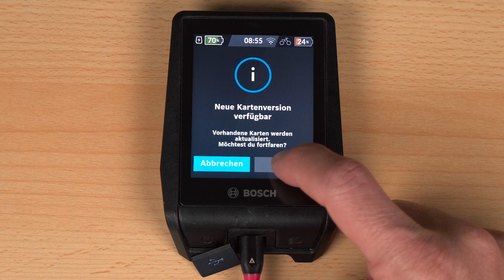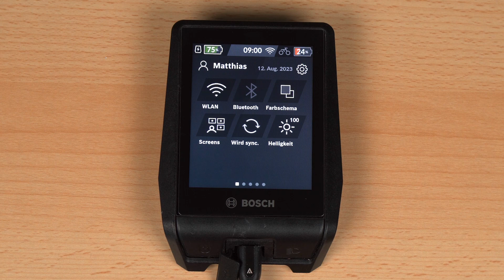Bosch Nyon Update 🚴 Diese Neuheiten erwarten dich 🆕 v4 - Sommer 2023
👉 Alle Neuheiten vom Bosch eBike Nyon Update im Detail vorgestellt

👉 Das Update für Bosch Nyon Touch aus 2023 ist da
👉 In diesem Video zeige ich dir, wie du das Update installierst und die Karten aktualisierst.
👉 Welche Neuheiten gibt es neben der Karte?

🍨 Ein Eis für den GPS Radler 🍧 Danke für deine Unterstützung

▬ Kapitel & Hashtags ▬▬▬▬▬▬▬▬▬▬▬▬

📑 Inhaltsverzeichnis:
0:00 - Einleitung
0:56 - Nyon Update
3:04 - Fazit

▬ Regelmäßige Updates ▬▬▬▬▬▬▬▬▬▬▬

▬ Social Media ▬▬▬▬▬▬▬▬▬▬▬▬▬▬▬